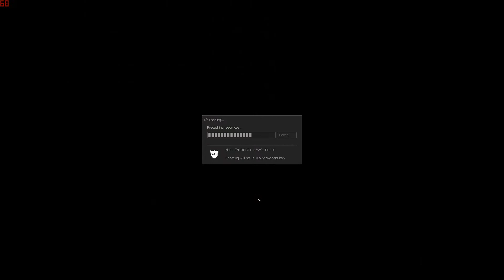COUNTER STRIKE MAYHAM EDITION MP5 GUN